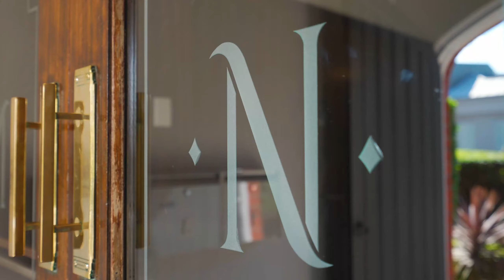4/1 Longworth Avenue, Point Piper | Di Wilson | Ray White Double Bay